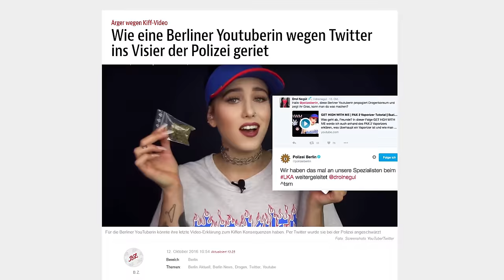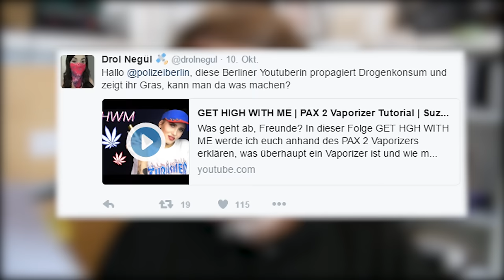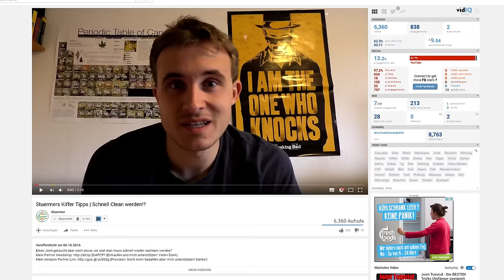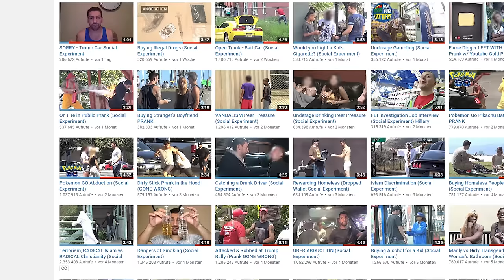Youtuber zeigen Drogen in Videos - Polizei reagiert